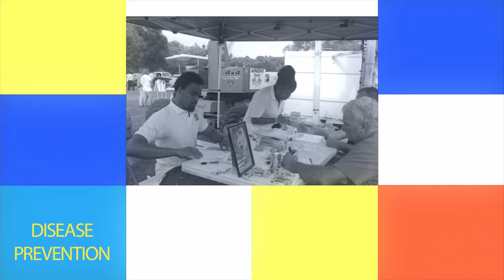Health Matters - E026 - Sun Safety